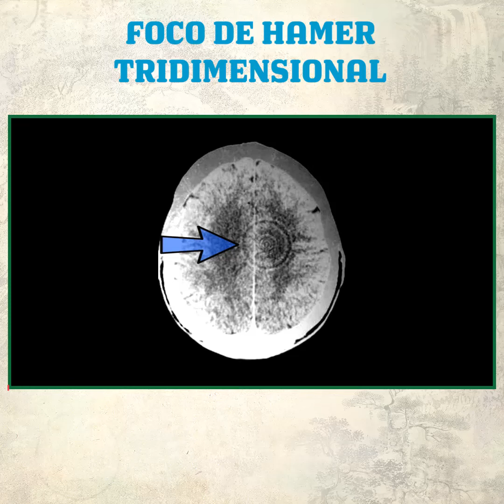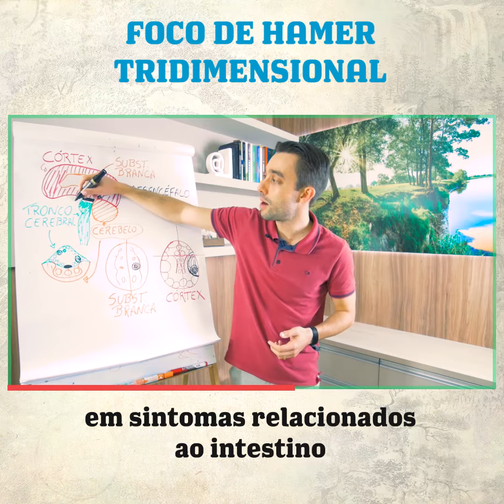O foco de Hamer é tridimensional! | Ivan Bonaldo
Apesar de mostrarmos os focos de Hamer nos  mapas embriológicos de forma plana, você não pode cometer o erro de achar que os focos são planos, senão você terapeuta pode não conseguir entender as interações entre os conflitos dos seus pacientes e seus sintomas.

Conheça também a Leis Biológicas Experience, o evento de profissionais a favor da vida: